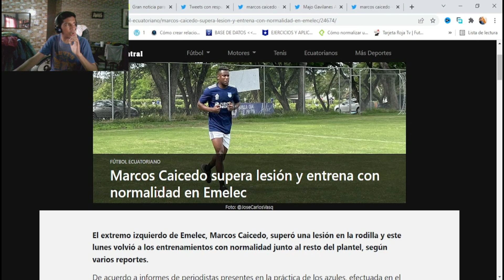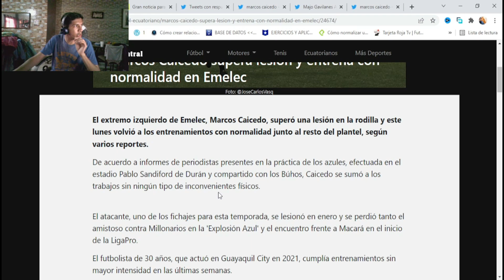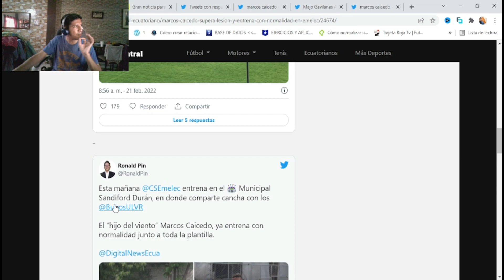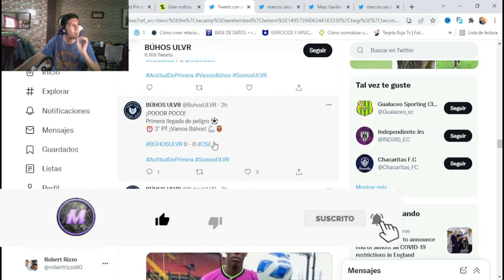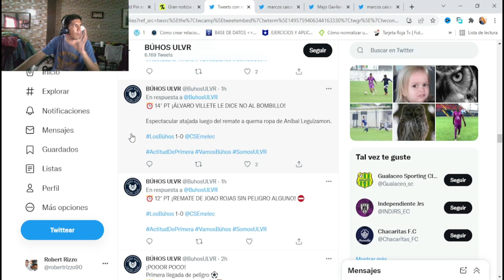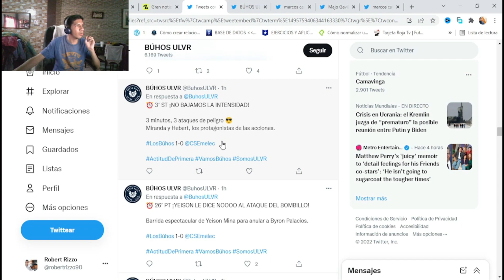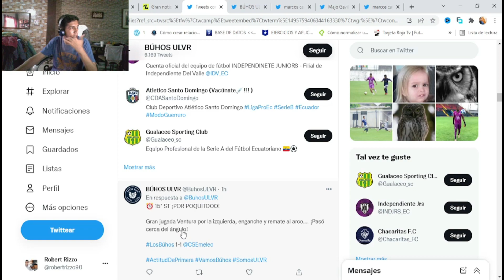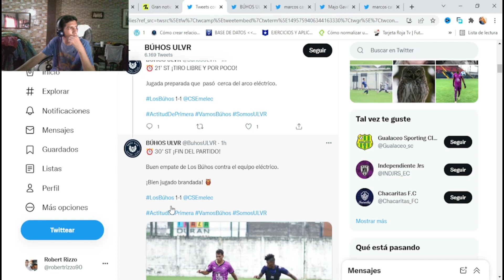🔵 ¡BOMBAZO! JOAO ROJAS ANOTA l EMELEC vs BÚHOS FC ALINEACIÓN y EMPATE l MARCOS CAICEDO YA ENTRENA!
🔵 ¡BOMBAZO! JOAO ROJAS ANOTA l EMELEC vs BÚHOS ALINEACIÓN y EMPATE l MARCOS CAICEDO SUPERA LESIÓN - JOAO ROJAS ANOTA - EMELEC vs BÚHOS ALINEACIÓN y EMPATE - EMELEC vs BÚHOS ALINEACIÓN y EMPATE - Marcos Caicedo supera lesión y entrena con normalidad en Emelec - CSEmelec empata contra los Búhos en partido amistoso, Joao Rojas anota con El Ballet Azul - Gran noticia para Marcos Caicedo el jugador del Bombillo - NO QUIEREN PERDER RITMO: Emelec el equipo Electrico empató con Búhos en un partido amistoso - Altas y Bajas del Club Sport Emelec más TODOS los DETALLES en NOTICIAS del CONJUNTO MILLONARIO de ECUADOR!! -  LigaPro Betcris 2022 Ecuador y más.